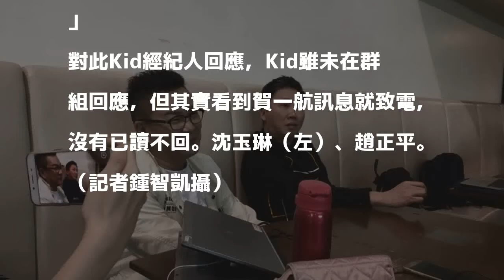Kid情變惹毛吳宗憲 遭爆已讀無視賀一航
〔記者鍾智凱／台北報導〕Kid驚爆去年11月已與許維恩分手，此事拖到上月才曝光，今吳宗憲不爽說Kid一直裝神秘不理人也不回訊息，沈玉琳錄影完回憶，1月4日時曾與Kid錄《綜藝玩很大》，趙正平也在，當時因每次錄影都有把來賓加入成員方便發通告，不料Kid因為情變，居然屢次已讀不回。

發表評論評論如下。